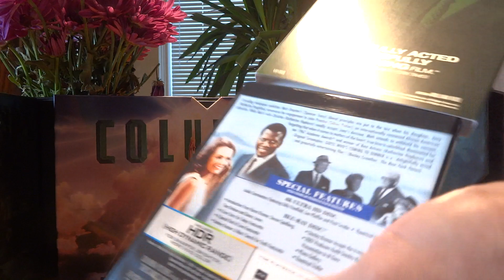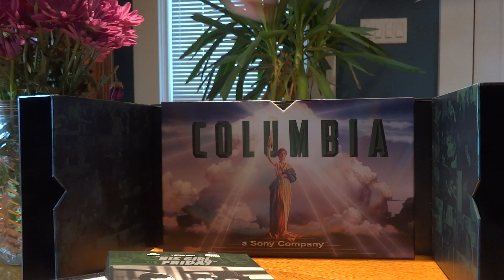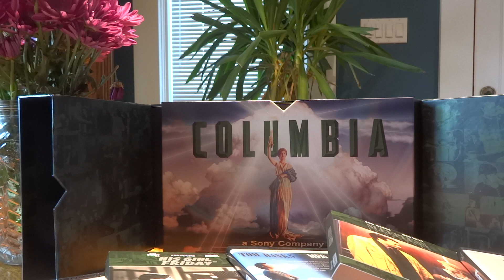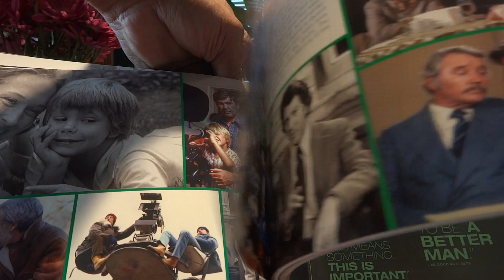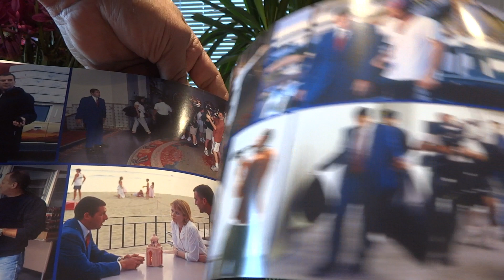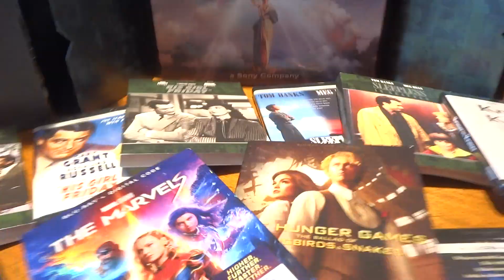Columbia Classics 4K Ultra HD COLLECTION Vol 4 Unboxing * Peliculas de colección en 4K UHD Blu-ray:)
Columbia Classics 4K Ultra HD COLLECTION Vol 4 Unboxing * Peliculas de colección de Columbia Classics por primera vez en 4K UHD y HD Blu-ray :)